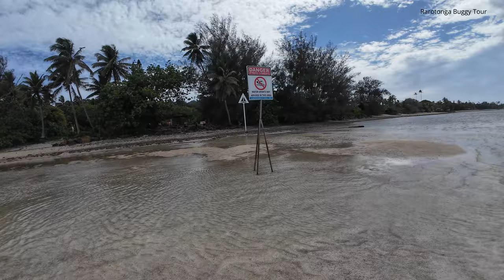Rarotonga Buggy Tour Nov 2024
Had a nice couple of hours with the team at Rarotonga Buggy Tours, first off doing the wet circuit in the 150cc buggies and then the dry circuit in the Polaris RZR side by sides.